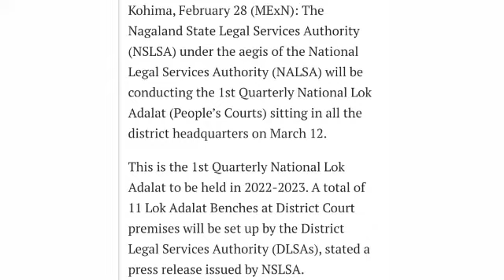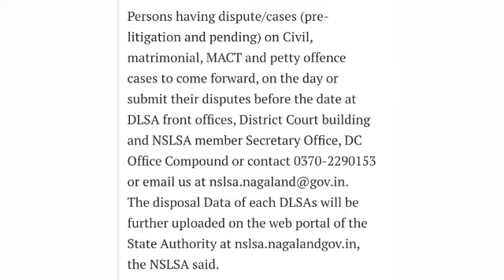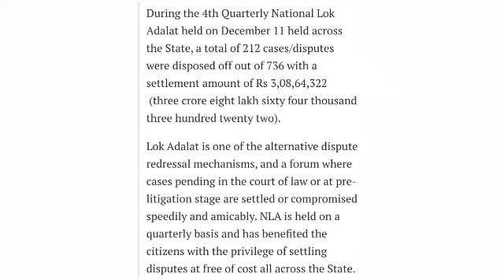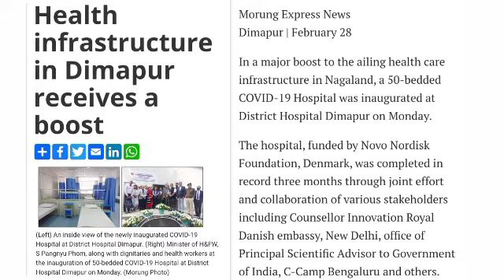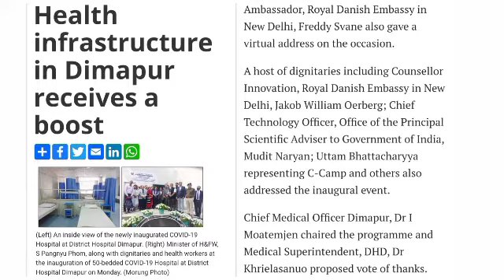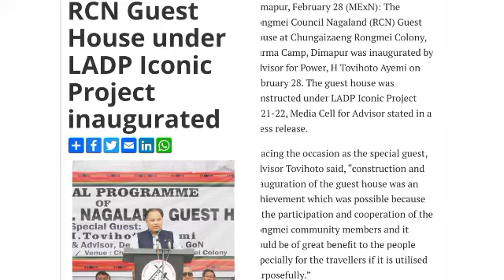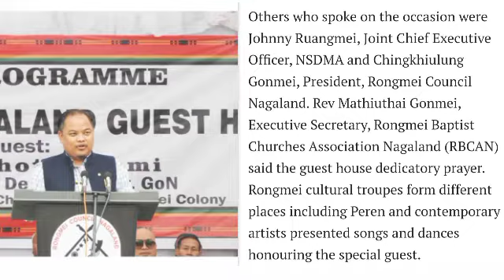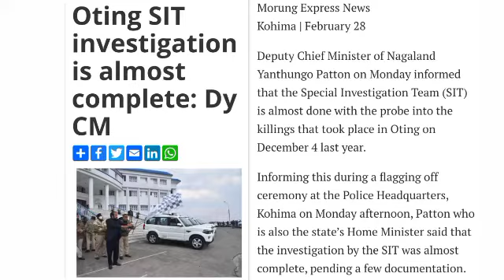Morning Breaking News in Yimkhiung on 1st March 2022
Hello
Viewers and subscribers once again welcome to latest news for the state of Nagaland, which brings  for you that is useful and needed in community, Organisation's and personal to communicated for better understanding,

Hope you enjoy the video, will bring latest updates in the next video, till than enjoy the day ahead.